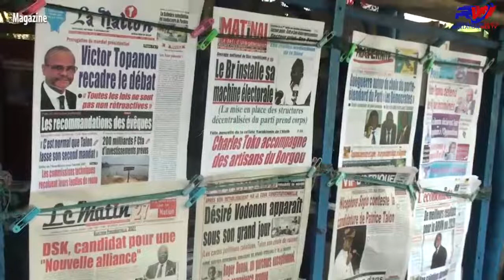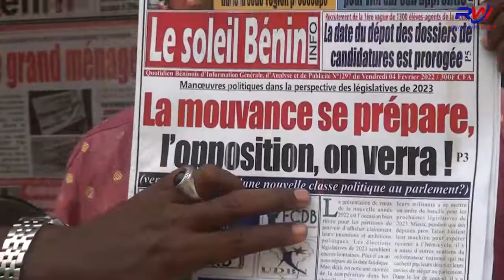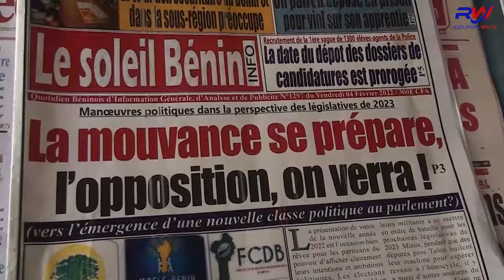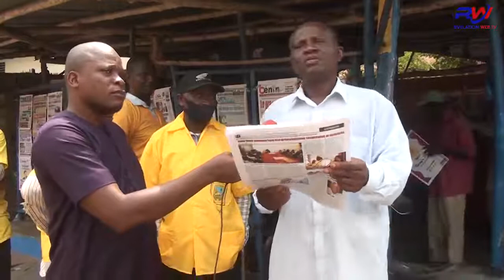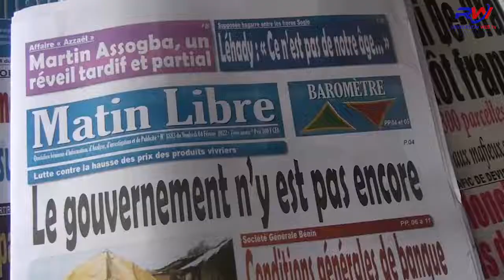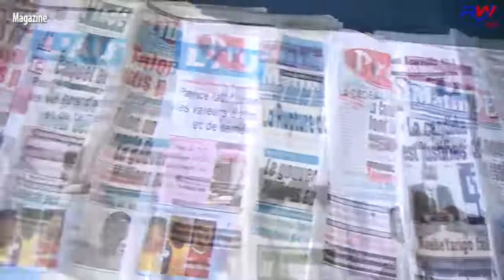REVELATION WEB-TV / MAGAZINE "ÉCHOS DU KIOSQUE" DU 04 FEVRIER 2022..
INTÉGREZ L'UNIVERS DES MÉDIAS ACTUELS EN VOUS ABONNANT GRATUITEMENT À REVELATION WEB-TV POUR NE RIEN MANQUER DE L'ACTUALITÉ..